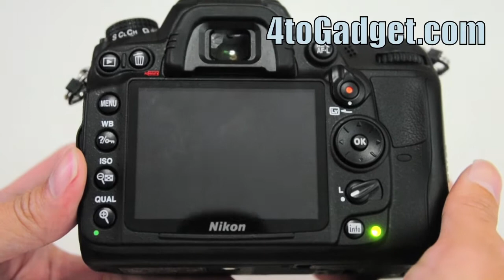รีวิว Nikon D7000 SD card buffer test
ทดสอบการเคลียร์บัฟเฟอร์ด้วย SD การ์ดของ SanDisk รุ่น Extreme และรุ่นธรรมดา ว่ามันแตกต่างกันอย่างไร? เพื่อให้ทราบว่าการ์ดแต่ละรุ่นนั้นมีควรจะนำไปใช้งานในรูปแบบไหน เหมาะสมกับใคร